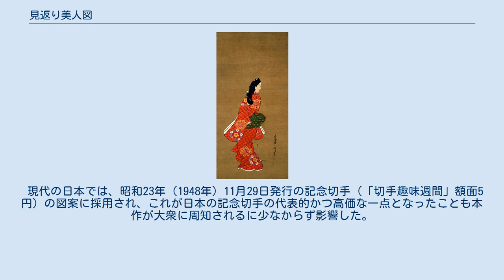見返り美人図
『見返り美人図』（みかえりびじんず）は、江戸時代の画家（浮世絵の確立者）である菱川師宣の17世紀の代表作。
絹本着色。
緋色の衣裳を身につけた美人の女性が、ふと振り向く（見返る）様子を描いたもので、世界的にも非常に著名な肉筆浮世絵である。
この女性像の人気さは、「師宣の美女こそ江戸女」と称されるほどであった。
1948年（昭和23年）発行、および1991年（平成3年）発行の「切手趣味週間」、1996年（平成8年）発行の「郵便切手の歩みシリーズ・第6集」の各図案にそれぞれ採用されている。
現在は東京国立博物館蔵。
 師宣の代表作にして、彼の代名詞的一図。
美人画。
肉筆画（絹本著色）。
東京国立博物館蔵。
女性は、17世紀末期当時の流行であった女帯の結び方「吉弥結び（きちやむすび）」と、紅色の地に菊と桜の刺繍を施した着物を身に着けている。
それらを美しく見せる演出法として、歩みの途中で後方に視線を送る姿で描かれたものと考えられる。
 同時代で年下の絵師・英一蝶は本作に刺激を受けてか対抗するかのように、構図等に類似点の多い一図「立美人図」を描いている。
 文化7年（1810年）の山東京伝による箱書があることから、おそらく幕末には好事家の間で知られていた可能性が高い。
また博物館に収蔵された時期も早く、60番という若い列品番号がそれを物語っている。
 現代の日本では、昭和23年（1948年）11月29日発行の記念切手（「切手趣味週間」額面5円）の図案に採用され、これが日本の記念切手の代表的かつ高価な一点となったことも本作が大衆に周知されるに少なからず影響した。